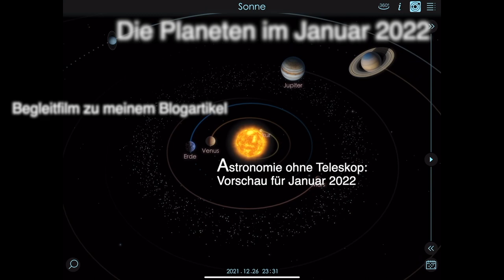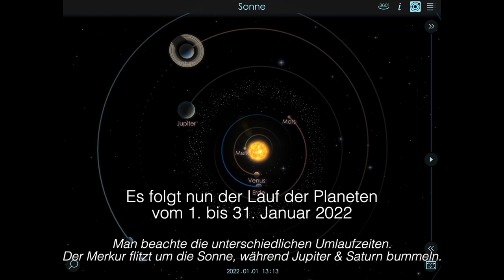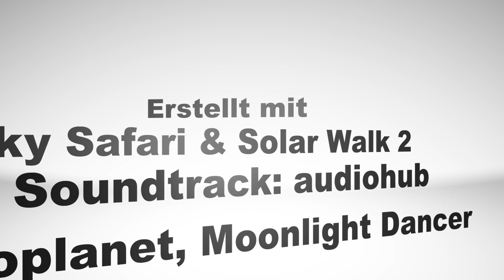Planeten im Januar 2022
Begleitfilm zu meinem Blogartikel "Astronomie ohne Teleskop: Vorschau für Januar 2022" unter: